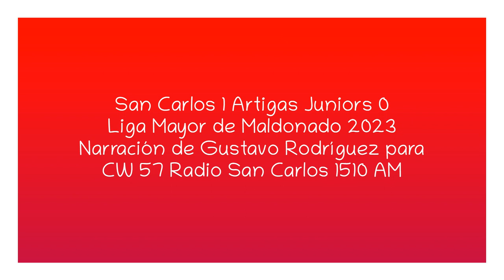San Carlos 1 Artigas Jrs 0 - Liga Mayor de Maldonado 2023 (por Gustavo Rodríguez)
El gol del partido, por Gustavo Rodríguez para Radio San Carlos.